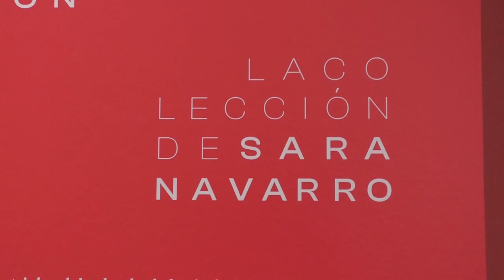‘El Arte como inspiración’ ya se puede visitar en el MUBAG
La exposición de la diseñadora alicantina Sara Navarro ya se puede visitar en el Museo de Bellas Artes Gravina de Alicante.

Su inauguración ha tenido lugar este martes y ha contado con la presencia la propia diseñadora, del presidente de la Diputación de Alicante, Carlos Mazón,  de la diputada de Cultura, Julia Parra y del director del museo, Jorge Soler, entre otros.

La exposición está vinculada con la vuelta de la diseñadora a la provincia, destacando el gran trabajo de visibilidad que ha hecho por Alicante a lo largo de sus años de carrera. Sara Navarro ha repasado su trayectoria en el mundo de la moda y el arte y  ha atribuido su éxito internacional a la universalidad de la cultura.

La diseñadora ha querido agradecer a la Diputación de Alicante su implicación y apoyo en la cultura.

Por su parte, desde esta institución ha sido su propio presidente, Carlos Mazón quien ha destacado la importancia de poner en valor el talento de la provincia.

La diputada de Cultura, Julia Parra, ha querido reconocer el trabajo que se ha realizado desde el propio MUBAG para que esta exposición se pudiese llevar a cabo.

La exposición se podrá visitar en la sala Emilio Varela desde este 29 de noviembre y permanecerá hasta el 25 de junio.